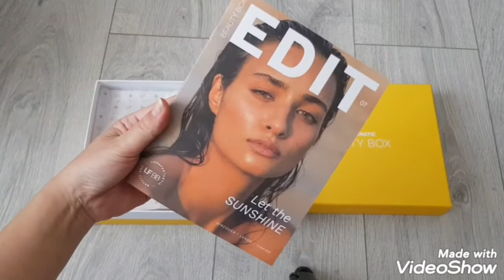👝Unboxing Beauty Box LookFantastic👝 IULIE